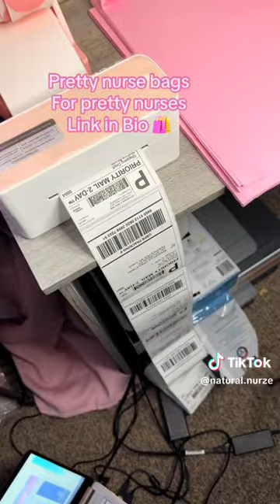support your nurses and their families by grabbing these bags y'all. no rights to song.